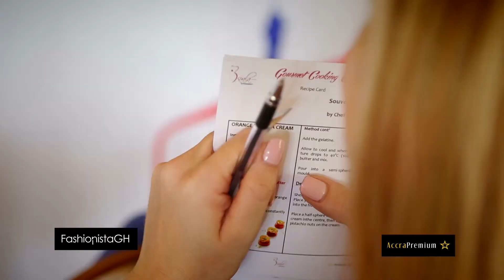AccraPremium Gourmet Cooking Club Alliance Francaise Event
AccraPremium with the help of our sponsors Koala Shoppinng Centres and Elle & Vire , hosted the Gourmet Cooking Club French desserts event at Nicolino Restaurant on the Alliance Francaise d'Accra compound in Ghana.  Guest Chef, Chef Ludovic Chesnay of Elle & Vire